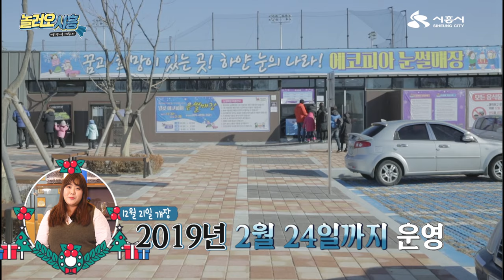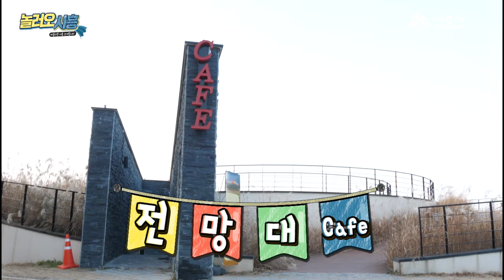[놀러오시흥] 올 겨울 시흥에서 즐길 수 있는 5곳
춥다고 집에만 있을 순 없지❎

올 겨울 시흥에서
보고! 느끼고! 즐길 수 있는
핫한 장소 5곳을 소개합니다

핫플 되기 전에 빨리와~ :) 💗